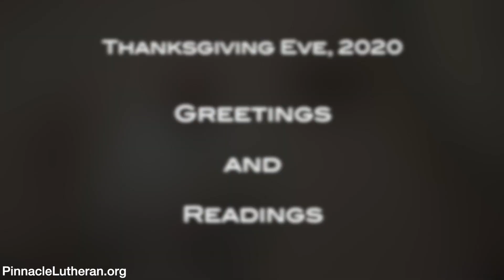Thanksgiving Greetings & Readings 2020 Online Church at Home Service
November 2020 Thanksgiving Greetings & Readings Online Church at Home Service.
PINNACLE LUTHERAN CHURCH Online Church Service Message.  Church at Home Find the whole online service at PinnacleLutheran.org